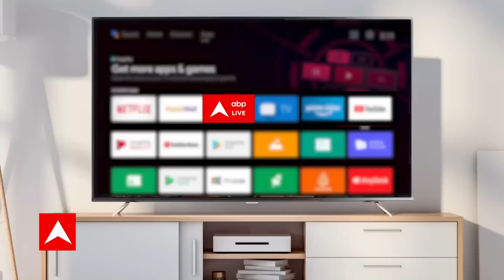OP Rajbhar ने बताया- 2024 में BJP के साथ जाएंगे या नहीं? Nitish Kumar को समर्थन देंगे? | UP Politics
UP News: देशभर में आज कल बीजेपी (BJP) को घेरने में लगे विपक्ष की चर्चा काफी जोरों पर है. वहीं बिहार के मुख्यमंत्री नीतीश कुमार (Nitish Kumar) के पीएम उम्मीदवार को लेकर भी चर्चा चल रही है. अब इन चर्चाओं के बीच सुभासपा प्रमुख ओम प्रकाश राजभर (Om Prakash Rajbhar) ने बड़ा बयान दिया है. इस दौरान उन्होंने नीतीश कुमार को लेकर भी बयान दिया है.